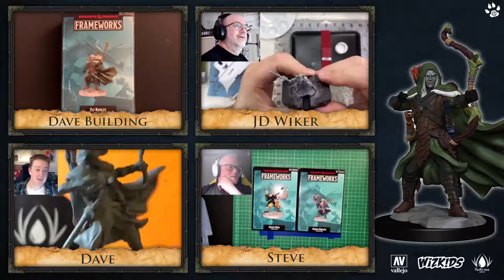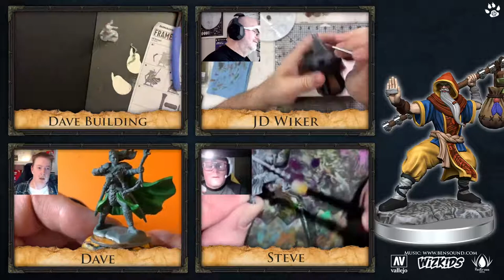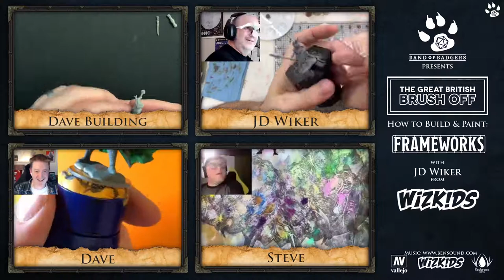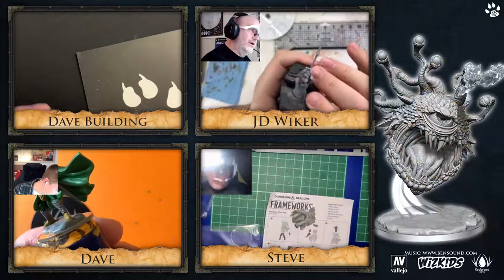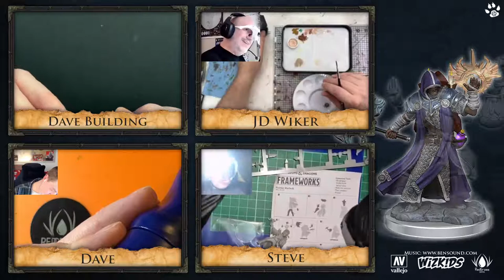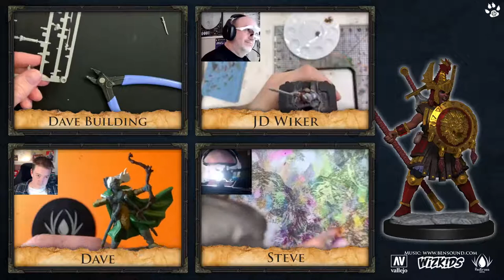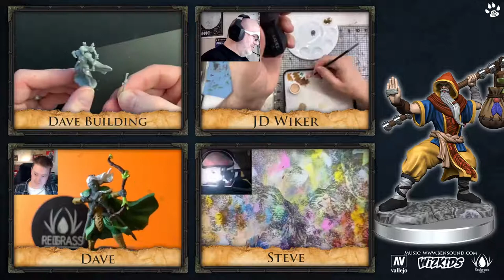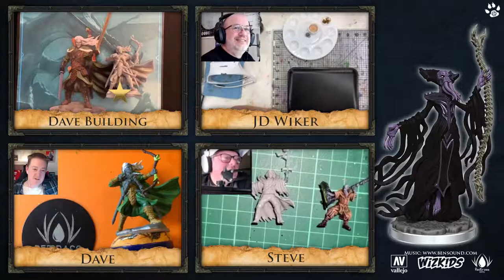TGBBO D&D FRAMEWORKS - Ep01 - with JD WIKER - Band of Badgers